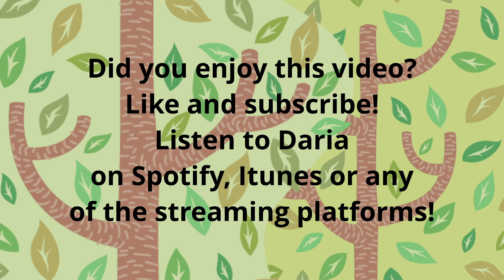You Are My Sunshine - Favorite Songs For Kids And Families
"You Are My Sunshine, My Only Sunshine" are lyrics that will make almost anyone smile, whether you are discovering music for kids, music for parents or music for grandparents.

Want to learn more about the history of the song, You Are My Sunshine?  Who wrote "You Are My Sunshine"? How many awards and honors has the song won?  Well, that's a video that is coming soon.